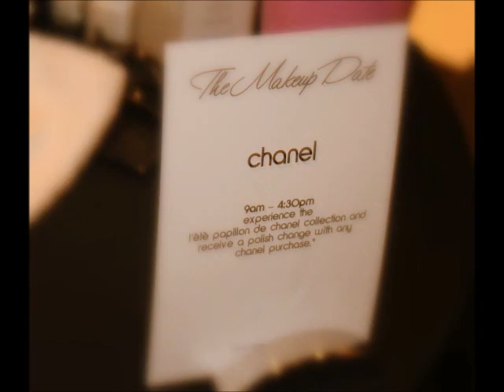BLOOMINGDALES THE MAKEUP DATE - Short Hills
I had the honor of hosting a major beauty event for Bloomingdales called 'The Makeup Date'.  This event showcased 10 brands, each completing a 3 minute presentation on a product for skin, complexion and color.  I documented the event in hopes that all who didn't get to attend this awesome, high energy event, could have a chance to live it for a few minutes!  It was such a great time!!!